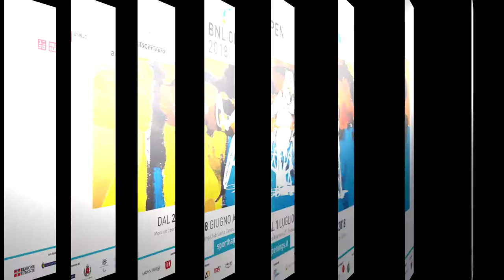L'intervista a... Roberto Toso - BNL OPEN 2018 Wheelchair Tennis